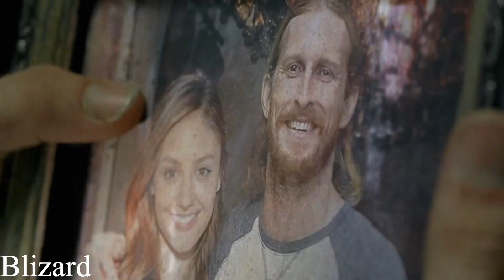Dwight Tribute || I'm So Sorry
Welcome back!
This time I've decided to make a tribute to Dwight. I like Dwight and he's still very much alive so I taught it would be fun.

Lyrics:
About time for anyone telling you off for all your deeds
No sign the roaring thunder stopped in cold to read
No time
Get mine and make no excuses waste of precious breath
No time
The sun shines on everyone, everyone love yourself to death

So you gotta fire up, you gotta let go
You'll never be loved till you've made your own
You gotta face up, you gotta get yours
You never know the top till you get too low

A son of a stepfather
A son of a
I'm so sorry

No lies and no deceiving, that is what he loves
I keep tryin' to conceive that death is from above
No time
I get by and make no excuses waste of precious breath
No time

Life isn't always what you think it'd be
Turn your head for one second and the tables turn
And I know, I know that I did you wrong
But will you trust me when I say that I'll
Make it up to you somehow, somehow

I'm so sorry
A son of